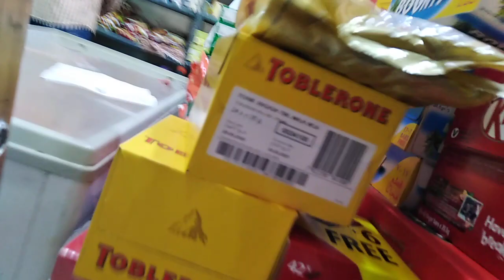SALES ALL ITEM'S SPECIALS CHOCOLATES NEAR IN RAMIS MALL IN KUWAIT CITY...